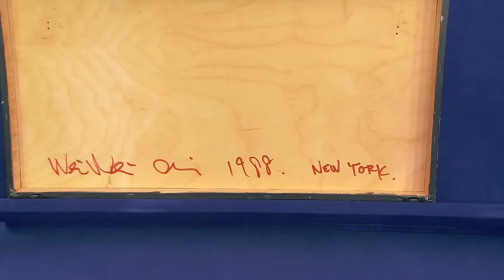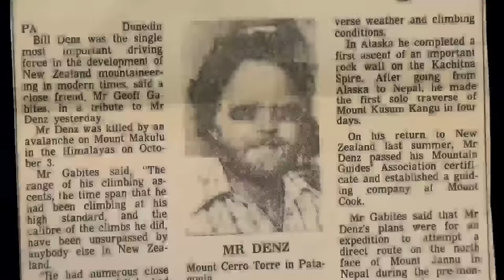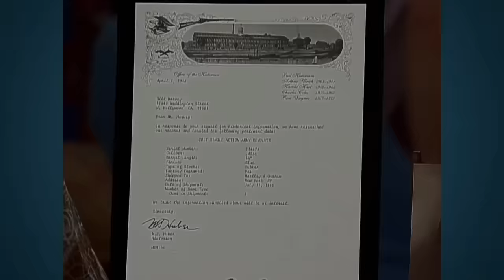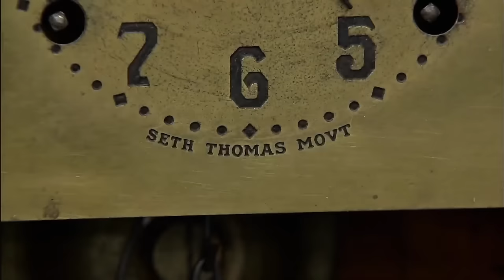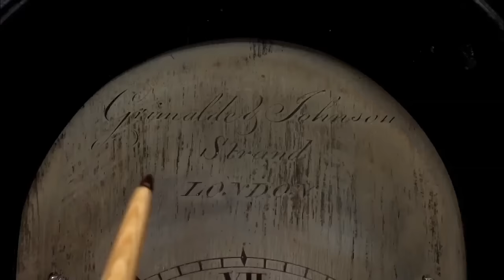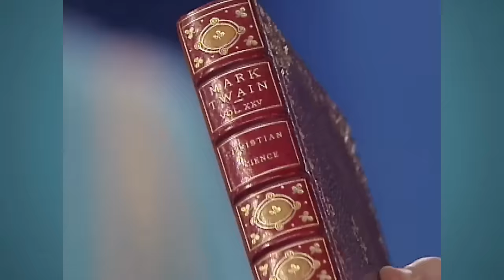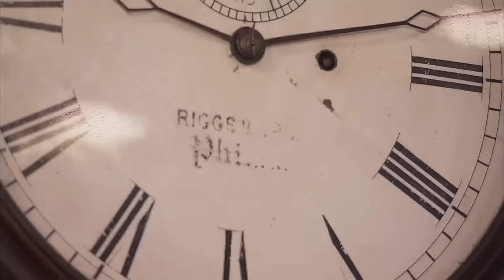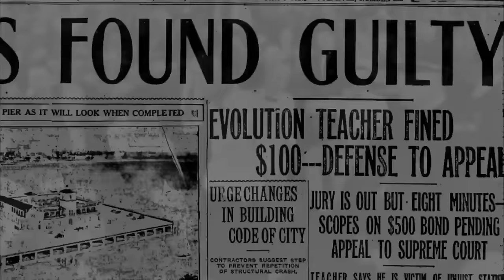HIGH TICKET APPRAISELS On The Antiques Roadshow!!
Watch as guests bring in a diverse array of treasures to be appraised on Antiques Roadshow. From thrift store finds to family heirlooms, each item holds a unique story and surprising value. Discover rare collectibles, fine art valuations, and historical memorabilia as experts uncover the hidden gems within these artifacts. Delve into the world of vintage tattoo art and explore the rich history of American culture through these remarkable pieces. Join us as we witness the excitement of guests learning the true worth of their possessions, making Antiques Roadshow a must-watch for enthusiasts of antiques, art, and history alike.

103